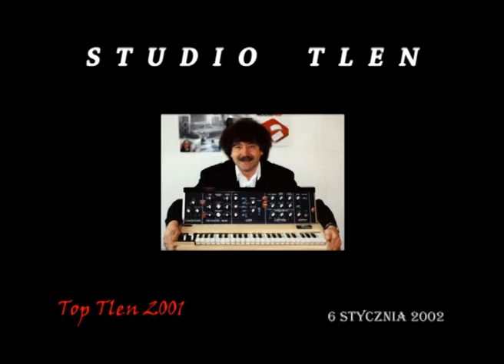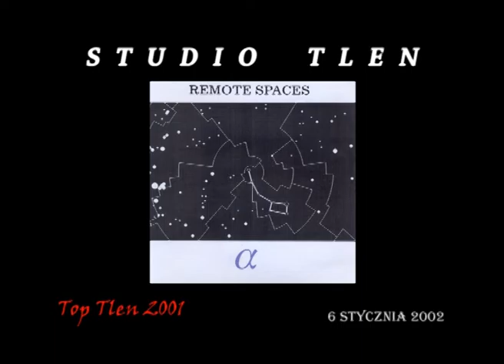Top Tlen 2001! Studio Tlen 6/1/2002 Jerzy Kordowicz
Top Tlen 2001 czyli lista najlepszych polskich elektronicznych utworów 2000 roku, wybranych głosami słuchaczy programów redaktora Jerzego Kordowicza.

lista w odwrotnej kolejności:

14. Krzysztof Duda - Invocavit
13. Aquavoice - Underwater Flight
13. Robert Wolf - Space Transporter
12. Marcin Chmara - Odrodzenie
12. Dariusz Kaliński - Apworld (??)
11. KiK - Yes, We Are Sequenced
10. Michał Bukowski - Sen Paranoika
9. Marek Szulen - Galaktyka - medytacja o pokój
8. Marek Szulen - Kosmiczny Dryf
8. 3N - Vintage age
8. Krawędz światów
7. Daniel Bloom - Podróż do miejsc których nie ma
6. Sławomir Ruczkowski - Ostatnie Pożegnanie
5. KiK -  Perpetum mobile
4. Daniel Bloom - Megalit
3. Remote Spaces - Kosmolot
2. Polaris - Przełom
1. Sławomir Ruczkowski- Mglista dolina snów